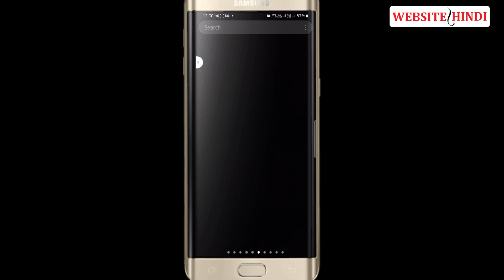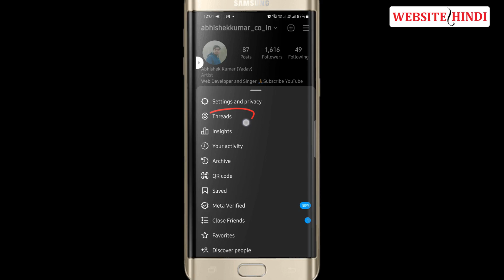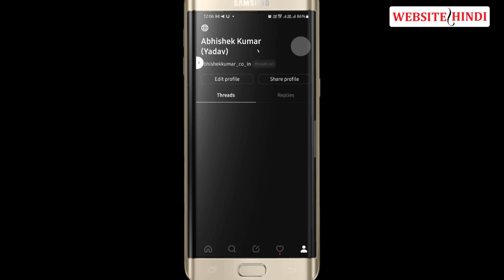Threads App Kya hai | Threads, an Instagram app Download | Threads Instagram App In hindi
👉Your Query
Threads App Kya hai
Threads, an Instagram app Download
Threads Instagram App In hindi